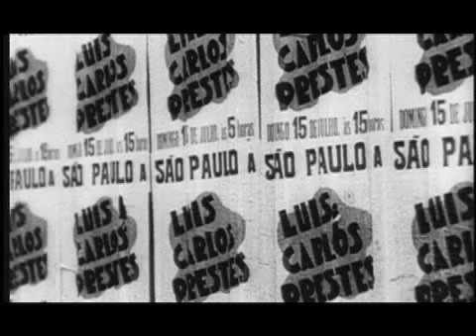Eduardo Escorel - "35, Assalto ao Poder"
Entrevista com o diretor Eduardo Escorel sobre o documentário "35, Assalto ao Pode" Extra do DVD lançado pela Imovision em 2008.